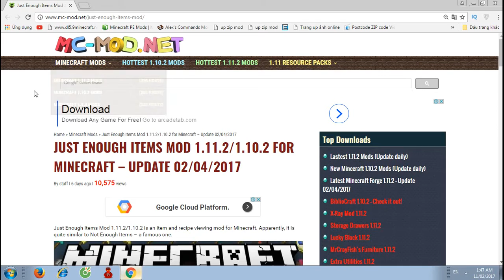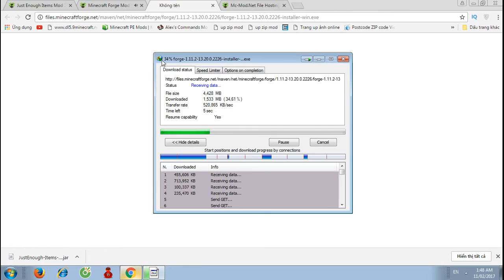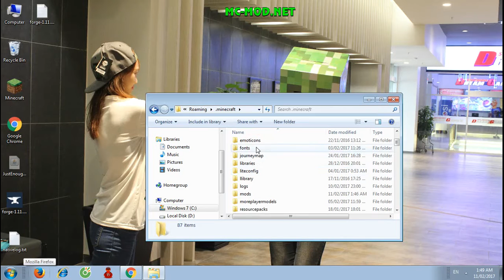Top1MC - Just Enough Items Mod 1.11.2 - Minecraft Installation & Review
Just Enough Items Mod 1.11.2/1.10.2(JET mod) is an item and recipe viewing mod for Minecraft. Apparently, it is quite similar to Not Enough Items – a famous one.

How to install Just Enough Items Mod 1.11.2:
1. Download  Forge Installer,  Just Enough Items Mod.
2. Right click Forge Installer, Run as Administrator and press OK to install Forge Installer.
3. Open Start on Desktop.
4. Open Run.
5. Type %appdata% into Run and press enter.
6. Go to Roaming/.minecraft/mods
7. Put jar file of the mod you have downloaded into mods folder and then run Minecraft. Done!.